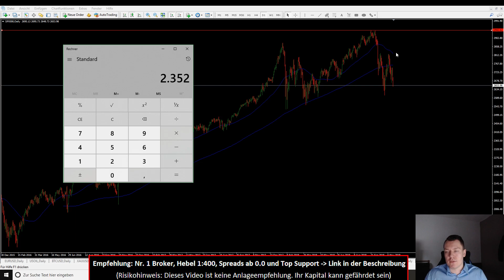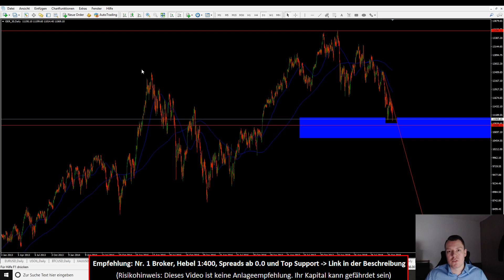CFD TRADING: Dax im Bärenmarkt? - Analyse (Deutsch)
➔ Jetzt richtig traden lernen im Coaching ♯ Über 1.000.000 Trader handeln bereits hier